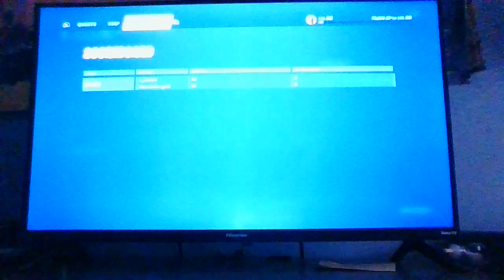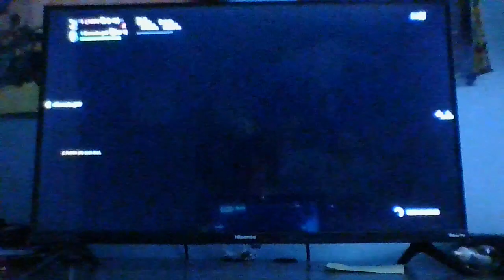BORK ckor my freide is bad